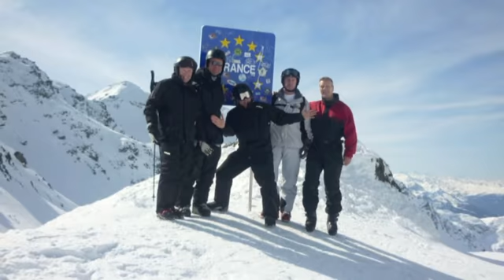Aosta 2011 full version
Cinematography by Darren Creed